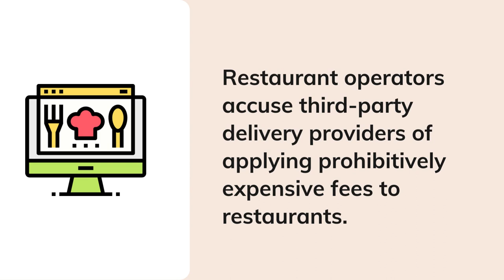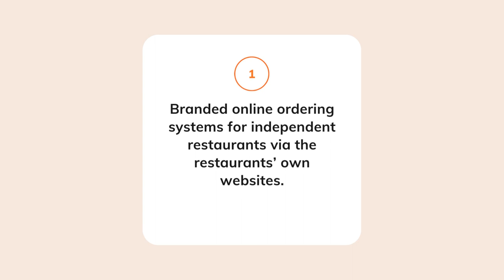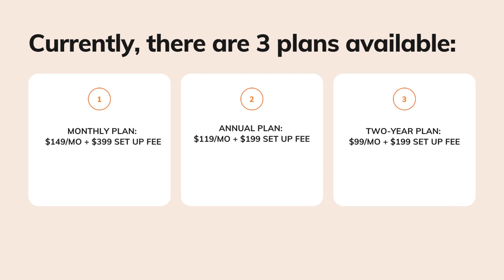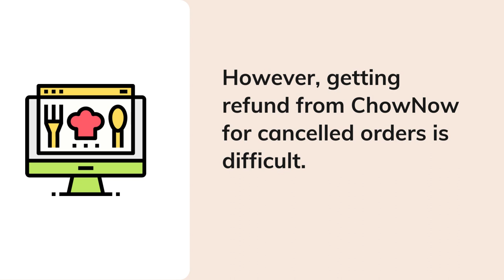What is Chownow?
Whether you are a restaurant or an app user, learn more about ChowNow and the cost of using ChowNow.